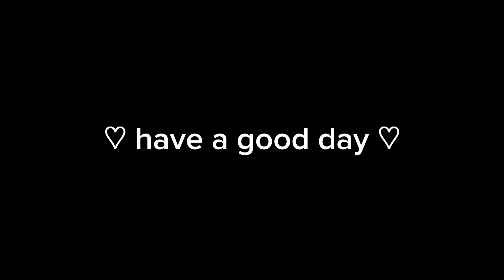ALONE | chamber of reflection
if you liked this, please let me know so I can make more in the future, this is my first video like this and wanted to experiment a bit.
the game is forza horizon 5.
and the song is chamber of reflection.